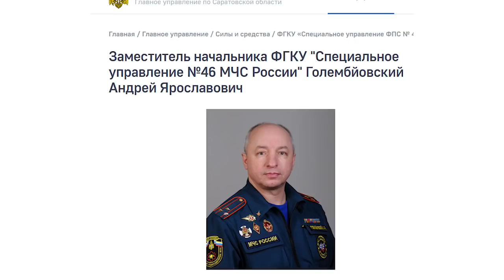Саратовские дачники попросили защиты у Игоря Краснова и Александра Бастрыкина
Члены СНТ "Комбайн-98" в Саратове выступили с видеообращением в адрес генпрокурора Игоря Краснова и руководителя СКР Александра Бастрыкина.

Дачники возмущены действиями граждан, которые по их мнению пытаются "захватить власть" в садоводческом товариществе. Подробности на сайте ИА "Взгляд-инфо".